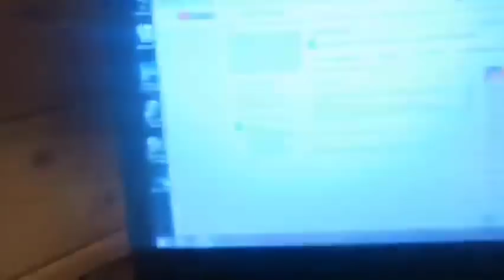Всё в кучу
Всем доброго времени суток.Это сборы видео в один ролик с телефона.
Всем позитива.